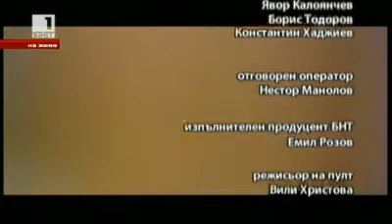Rockabilly.bg, Lindyhop.bg&The Smugglers Collective-"Денят отблизо с Мира" , БНТ1,27.04.13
"Денят отблизо с Мира" , БНТ1, 27.04.13
, The Smugglers Collective (Павел Атанасов,Димитър Драгнев)